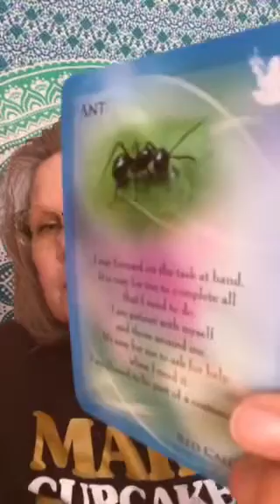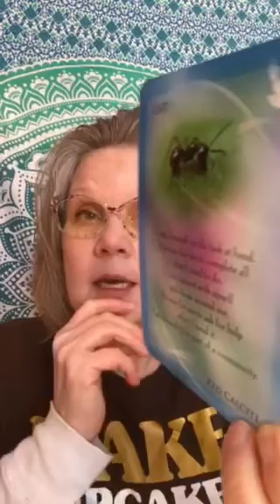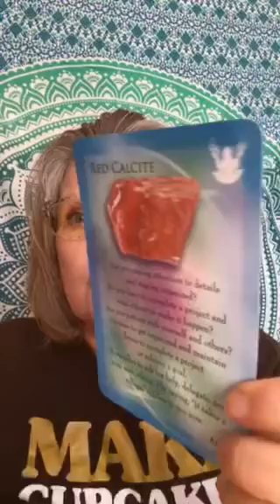🐯Daily Divine Message 🐯Animal Allies & Gemstone Guardians 🐯Red Calcite & Ant 🐯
This card appears to You as a reminder that many hands can help speed a project along to completion 🐯 You may be seeing this card now because of a stressful situation involving many moving parts and a looming deadline - stay on course through organization and calm - YOU Got This!!! 🐯

15 minute Question based - $15
25 minute Question based - $25